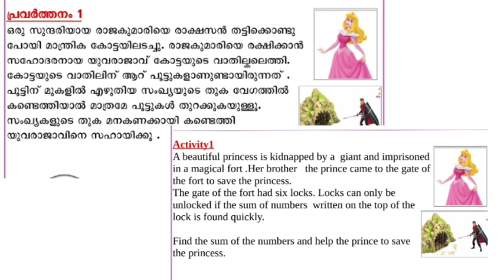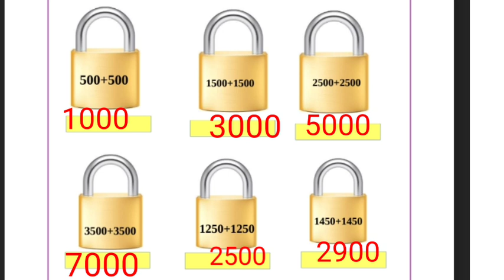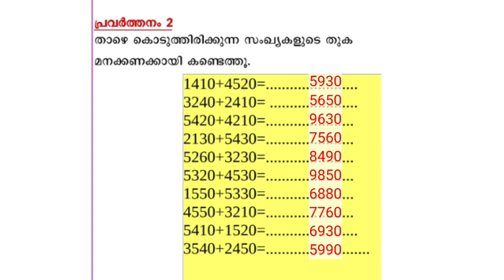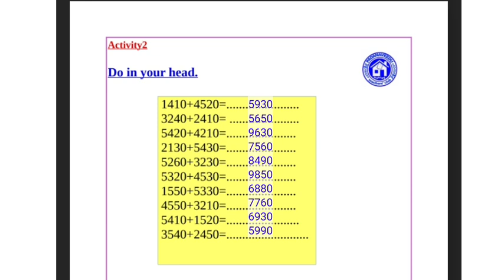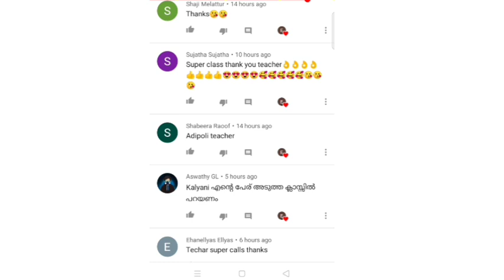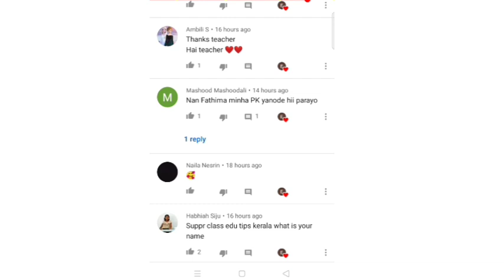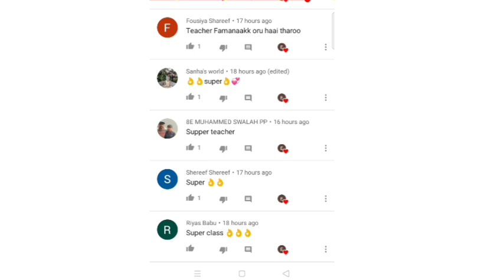Class 4 Maths School worksheet 30/10 / 2021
school worksheet
Pdf worksheet